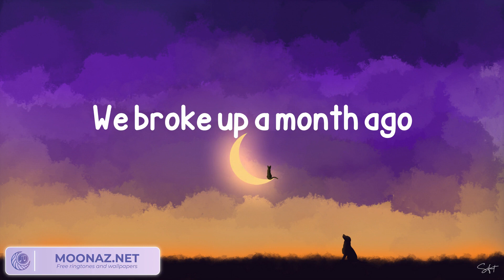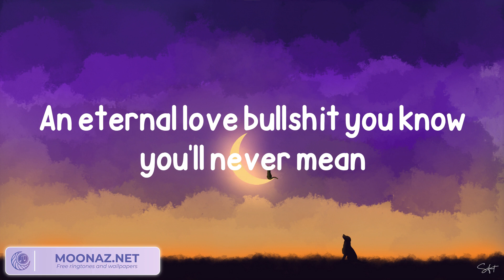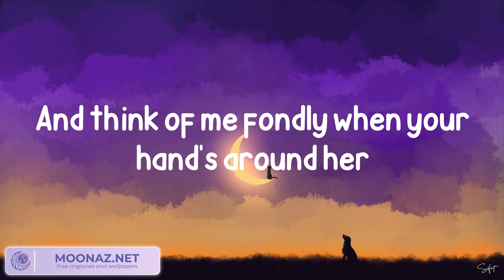Olivia Rodrigo - happier (Lyrics)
Really
Ooh, ooh-ooh-ooh
Ooh, ooh-ooh-ooh
Ooh, ooh-ooh-ooh